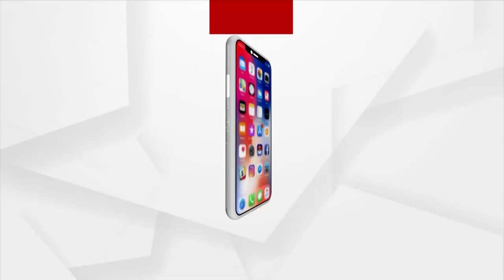ବୟସର ଶେଷ ପ୍ରାନ୍ତକୁ ଆସି ମଧ୍ୟ ମିଳୁନି ଭତ୍ତା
ବୃଦ୍ଧ ଅବସ୍ଥାରେ କିଏ ହେବ ଭରସା, କେବେ ଶୁଣିବେ ସରକାର ଏମାନଙ୍କ ଡାକ !